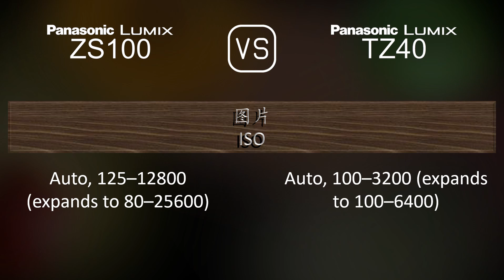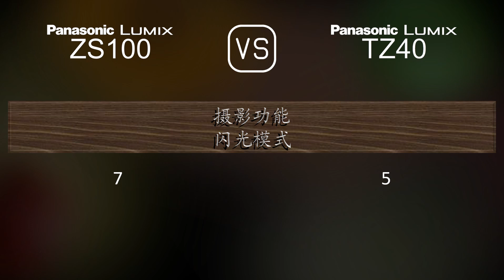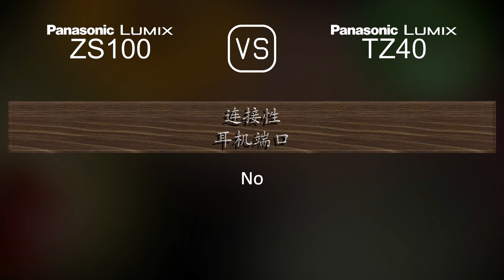Panasonic Lumix ZS100 与 Panasonic Lumix TZ40 的规格比较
本视频是 Panasonic Lumix ZS100 与 Panasonic Lumix TZ40 的功能概述和规格比较 (comparison of specifications)，希望对您有所启发。感谢您的支持。

00:25 推出
00:33 机身
00:40 传感器
01:01 图片
01:16 光学与对焦
01:55 屏幕
02:13 取景器
02:27 摄影功能
03:20 录像功能
03:35 贮存
03:38 连接性
04:03 物理特性
04:21 杂项